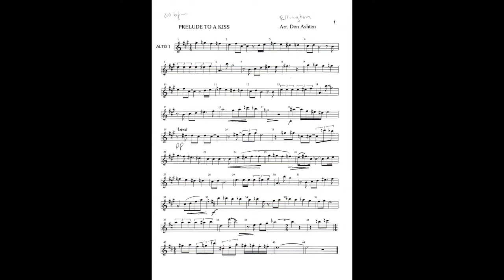Prelude to a kiss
Another Don Ashton saxophone quintet from the Len Morphew Virtual Sax Quintet. This time it is "Prelude to a kiss" - a Duke Ellington feature for his famous alto sax man, Johnny Hodges.
Len Morphew also broadcasts a jazz show, Jazz Break, on local radio, Swindon 105.5. You can hear it every Sunday evening at 9pm if you are in the Swindon area of the UK, or you can listen to it live on line if you go